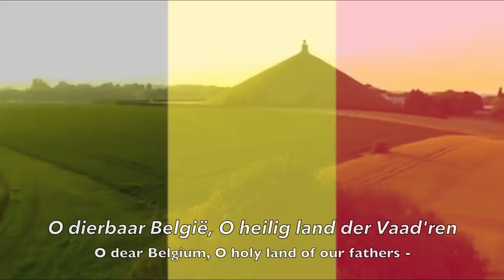National Anthem of Belgium - Brabançonne [Trilingual] (With lyrics)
Listen to the Belgian national anthem and its lyrics.

LYRICS:

ORIGINAL:

Noble Belgique, ô mère chérie,
À toi nos cœurs, à toi nos bras,
À toi notre sang, ô Patrie !
Nous le jurons tous, tu vivras !
Tu vivras toujours grande et belle
Et ton invincible unité
Aura pour devise immortelle :
Le Roi, la Loi, la Liberté !

O dierbaar België, O heilig land der Vaad’ren,
Aanvaard ons kracht en het bloed van onze ad’ren,
Wees ons doel in arbeid en in strijd.
Bloei, o land, in eendracht niet te breken;
Wees immer uzelf en ongeknecht,
Het woord getrouw, dat g’ onbevreesd moogt spreken,

O liebes Land, o Belgiens Erde,
Dir unser Herz, Dir unsere Hand,
Dir unser Blut, o Heimaterde,
wir schwören’s Dir, o Vaterland!
So blühe froh in voller Schöne,
zu der die Freiheit Dich erzog,
und fortan singen Deine Söhne:
Gesetz und König und die Freiheit hoch!